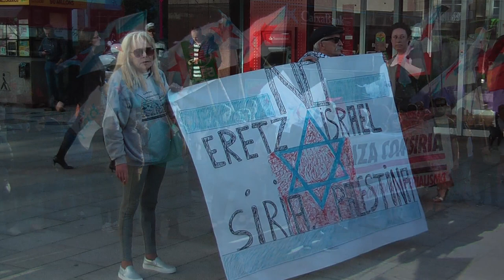Contra la guerra. Siria y Palestina 26/04/2018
En Vigo, se pide el fin de las guerras en éstos países.